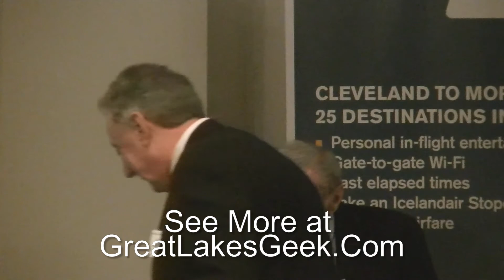Cleveland Hopkins Airport Director at International Business Network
Don Esarove of the Northeast Ohio International Business Network introduced Robert Kennedy, Cleveland Hopkins Airport Director of Port Control, at an event welcoming Icelandair to Cleveland.  Robert Kennedy spoke of the honor that Cleveland Hopkins Airport earned last year.